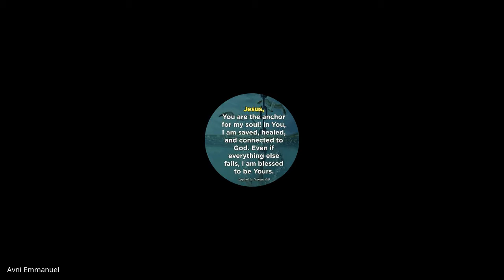Christian History and Missions | Lecture 04 : BC201-CH&M-20210816